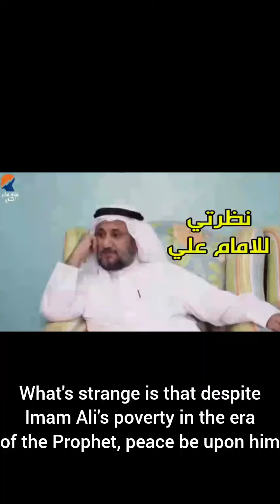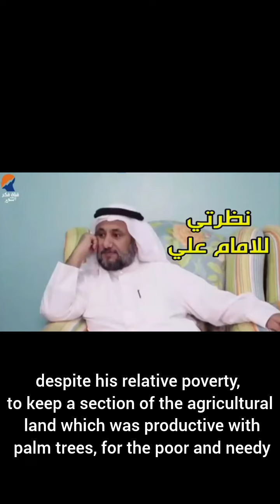The verse in the Quran that only Imam Ali acted on | Shaykh Hassan Farhan al-Maliki